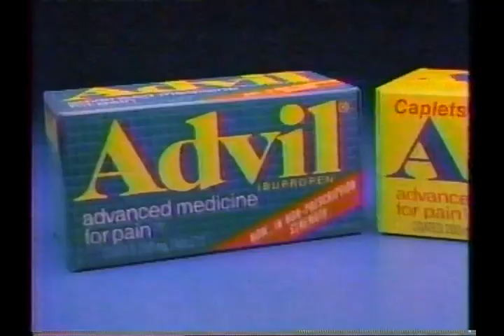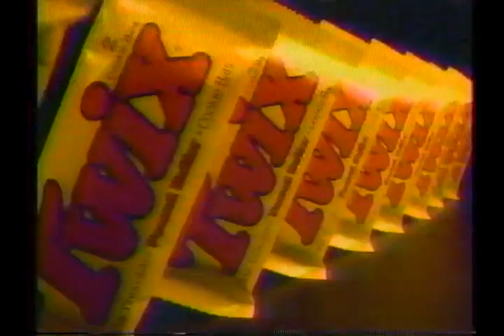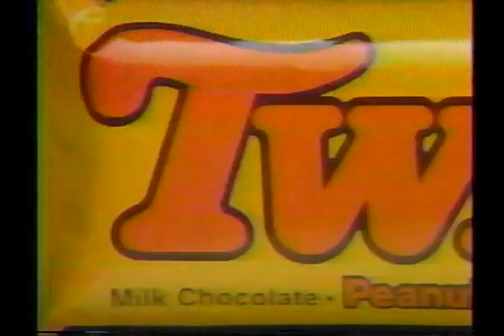Aaron's Way Pilot 1988